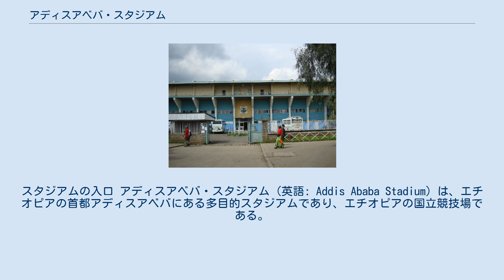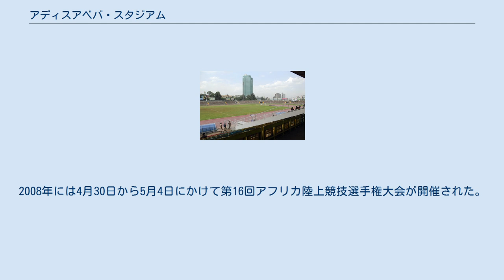アディスアベバ・スタジアム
スタジアムの入口 アディスアベバ・スタジアム (英語: Addis Ababa Stadium) は、エチオピアの首都アディスアベバにある多目的スタジアムであり、エチオピアの国立競技場である。
アディスアベバ・スタジアムには陸上トラックが併設されているものの、主にサッカーの試合に使用される。
収容人数は35000人。
 アディスアベバ・スタジアムは1940年に建設された。
 アディスアベバ・スタジアムではアフリカネイションズカップの本大会が開催されており、1962年大会、1968年大会、1976年大会の本大会会場となったほか、サッカーエチオピア代表がアラブ連合共和国代表を破って優勝した1962年大会と1968年大会では決勝戦の、1976年大会では決勝リーグの会場となった。
 1999年、2001年に開催されるCAFアフリカユース選手権のために改修工事が行われた。
2001年のアフリカユース選手権では、エチオピア代表は4位に入り、アルゼンチンで開催される2001 FIFAワールドユース選手権に初出場を果たした。
 アディスアベバ・スタジアムはアディスアベバの中心部、レゲハル鉄道駅やメスケル広場の付近に位置する。
アディスアベバ・スタジアムでは主にサッカーや陸上競技の国際大会が開催される。
アベベ・ビキラやハイレ・ゲブレセラシェのようなエチオピアを代表する偉大な陸上競技選手はこのスタジアムで試合を行っている。
国際陸上競技連盟（IAAF）の基準では、アディスアベバ・スタジアムは陸上競技場としてクラスⅡの評価を受けている。
2008年には4月30日から5月4日にかけて第16回アフリカ陸上競技選手権大会が開催された。
 2014年には国際サッカー連盟（FIFA）とオリンピックの標準仕様となる収容人数60,000人の新国立競技場「アディスアベバ・ナショナル・スタジアム」を建設することを決定した。
連邦スポーツ委員会が開催した国際入札にて、Laboratory for Visionary Architecture（LAVA）、DESIGNSPORT、そして地元エチオピアの企業JDAWがスタジアムとスポーツ村建設のデザインを担当することとなった。
スタジアムは石切建築やマッソブ・バスケットといったエチオピアの伝統文化に新技術を組み合わせたデザインになる予定であり、スタジアムそのものは中国建築股份有限公司が建設する。